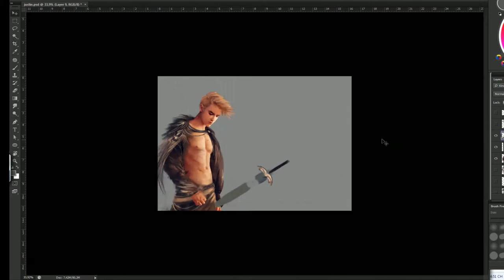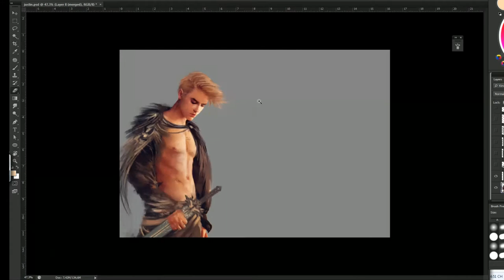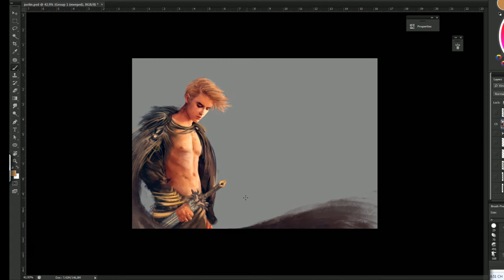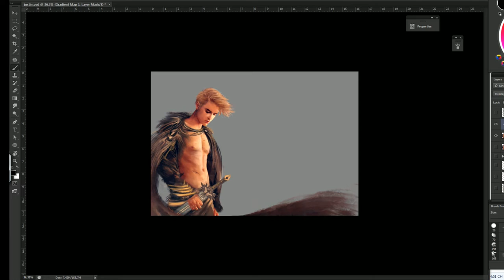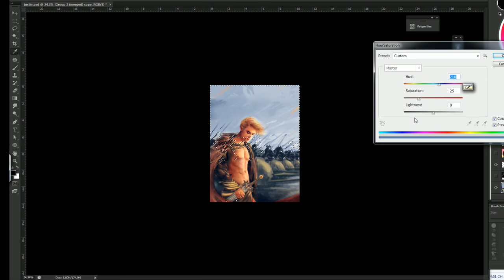JUSTIN BIEBER Speed painting fantasy by max draw